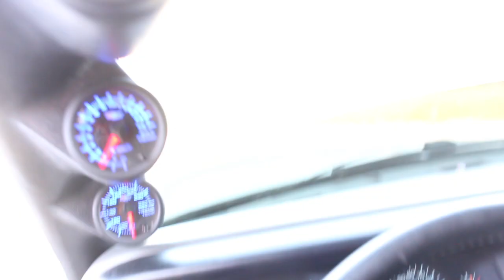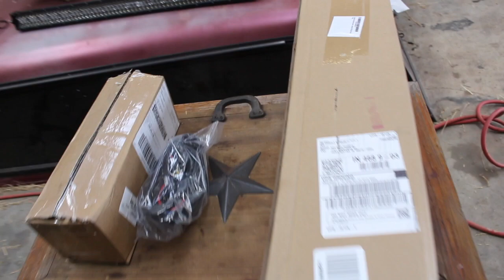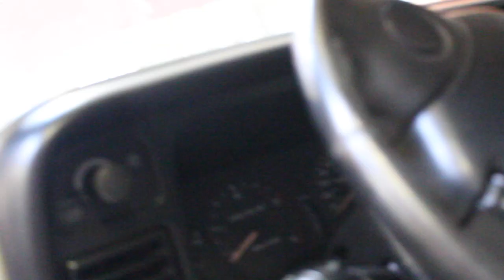INSTALLING 52 Inch CURVED NICOKO LIGHT BAR On 2nd Gen Dodge Ram!!! *SUPER BRIGHT*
NASTY RED 12 VALVE GETS A NEW NASTY **BRIGHT** UPGRADE!!!
Nicoko Light Bar
1996 12 Valve Build Mod/Parts List
(install videos for every mod done)
Fuel Tank Straps
Rear Leaf Shackle
Front 2.5" Level
Rear Shocks
Front Shocks
FUEL WHEELS
My Tires
Exhaust Tip!
4th Gen Tow Mirrors
4th Gen Bumper
2nd gen to 4th gen brackets
2nd Gen Rear Bumper
KDP KIT
Headlights & Tail lights
3rd Brake Light
Radio Head Unit
Front Door Speakers
Rear Speakers
#0 Fuel Plate
AuxBeam 42" Straight Light Bar
MicTuning 42" Curved Light Bar

2002 F350 Powerstroke
4" Muffler Delete Pipe
4" Muffler Clamps
more coming soon!)
What we have bought for the *92' 12 Valve* so far!

Grill Insert
50 HP Injector upgrade
Gauges Pillar
Pusher Intake Systems
2013 Super-Duty KingRanch

GoPro Accessories
(For Editing)
MacBook Pro
THE CUMMINS NEEDED THIS!
CUMMINS GETS A *FACELIFT!*
THIS MADE THE CUMMINS SOUND *AMAZING!!!*